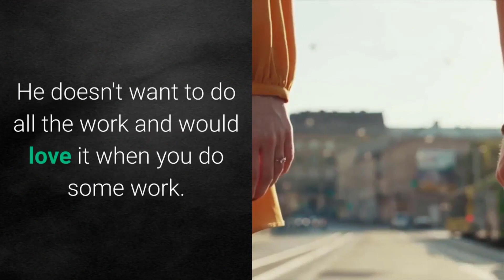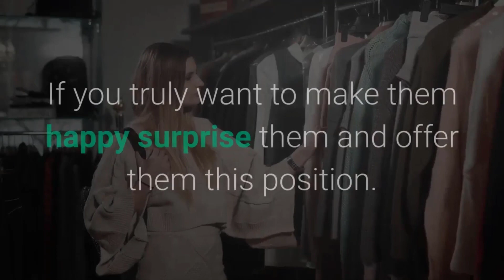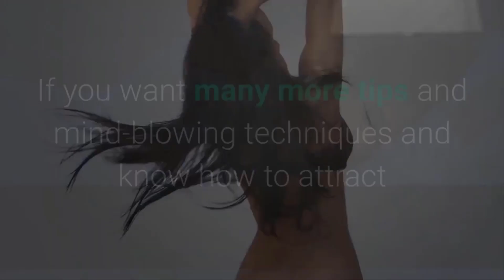Enjoying God's Gift of Sexual Intimacy - What Men Want In Bed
to Answer all the questions you have regarding intimacy, rules, and ways you can have incredible sex on a regular basis. Be sure to check out the guide for both husbands and wives

God gave us all the gift of sexual intimacy. We all need to learn how to use it the right way. Knowing what the other person wants in bed is something that is always good to know so that you can make each other happy and comfortable when it comes to having a sexual relationship together.

Christian married couples should be enjoying great sex on a regular basis. If this isn't the case, then the key to intimacy is absent or lacking in one way or another.

The best thing that you can do when it comes to having sexual intimacy is to talk to each other. This can happen before or after the actual intercourse takes place. You should talk to her and give her the emotional support that she needs to hear.

You should focus your sexual intimacy on the enjoyment factor. Sex was meant to be enjoyed! It is the celebration of your relationship in the ultimate, most intimate form. Always find ways that will improve your intimacy; ways that you can make sex as enjoyable as possible.